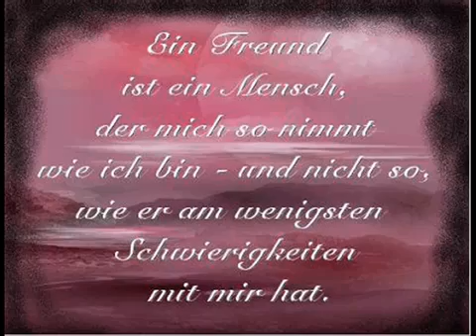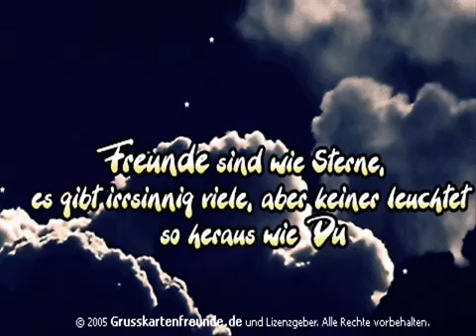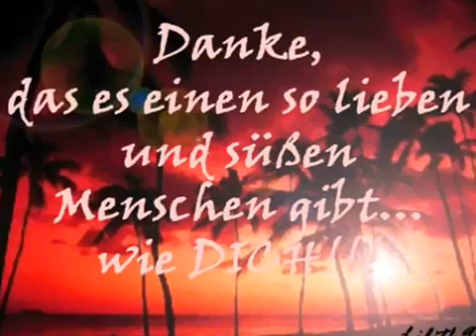Hab dich Lieb